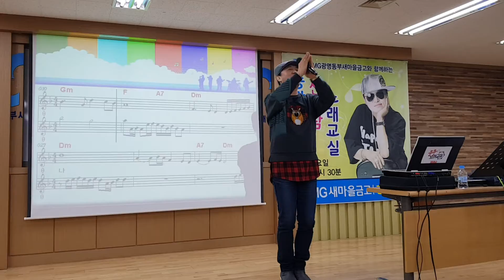[송광호 노래교실 ]박진도 ☆우리벽 사랑 ☆